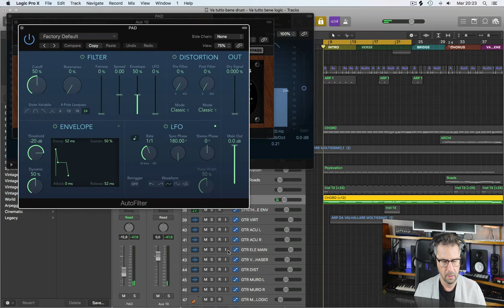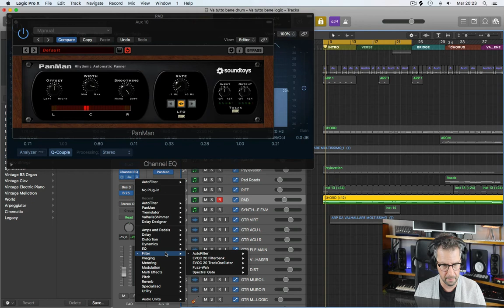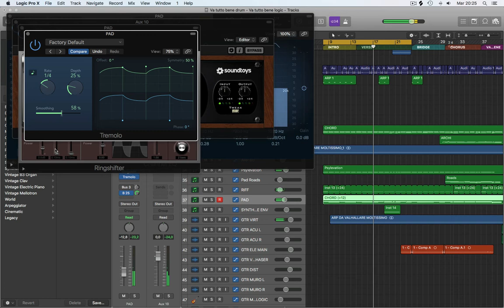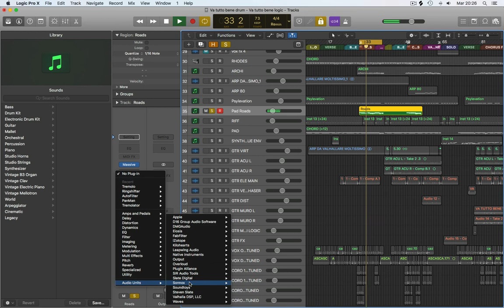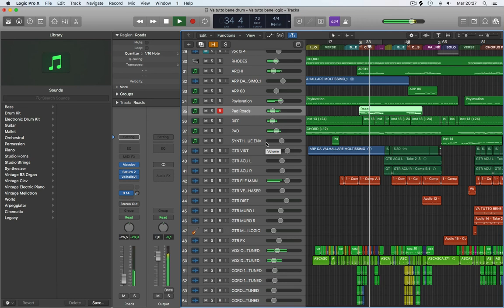Come mixare al meglio un "pad synth"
Video tutorial di Lorenzo Sebastiani su come mixare i pad synth con LOGIC PRO.

Il video è un estratto del "corso di Logic Pro PREMIUM" acquistabile sul sito